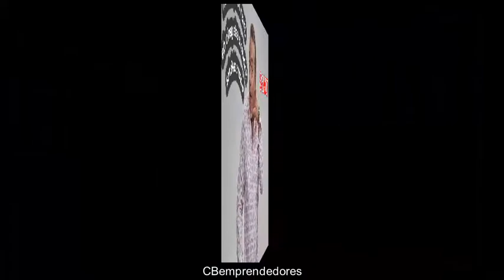😂 Bromas Isidro Montalvo - Toma 543